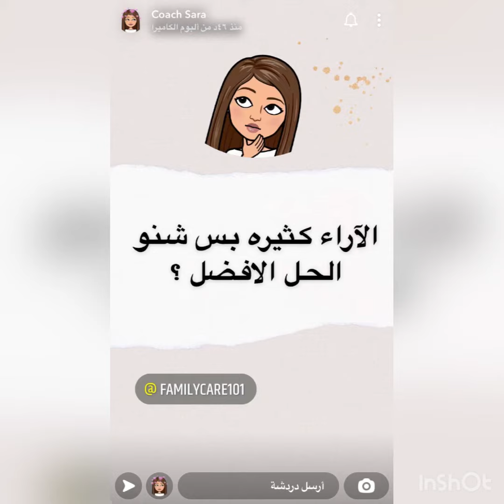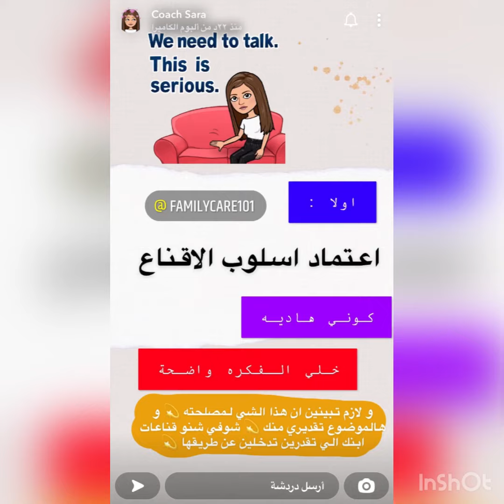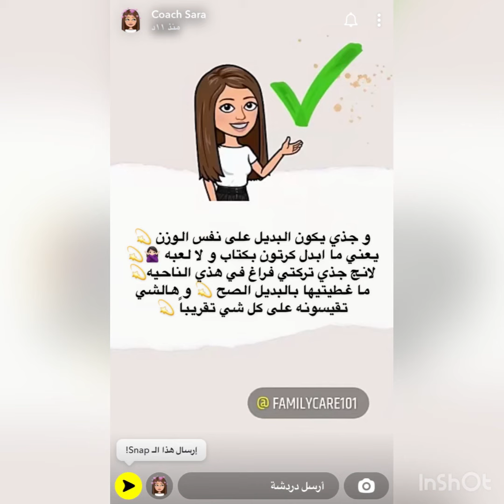أفضل النصائح في التربية من "سناب كوتش ساره"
هذا الموضوع من سناب كوتش ساره ( familycare101 )